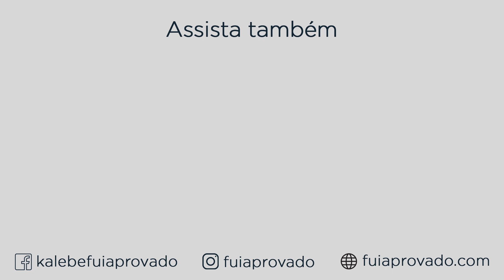CADASTRO DE RESERVA l VALE A PENA?